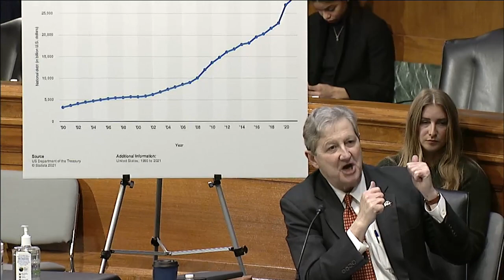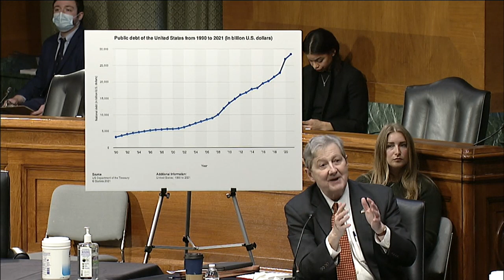Kennedy questions Jerome Powell in Banking